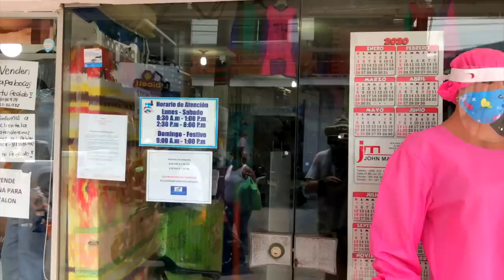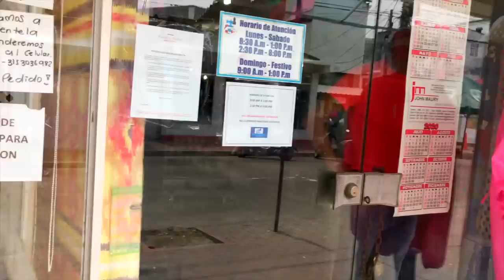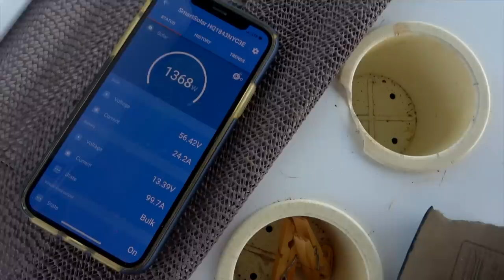SSL437 ~ Maximize Solar Power with your ANCHOR..!!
In this one I give you some tips on how to optimize your solar power by bridling your anchor to match the angle of the sun, subsequently reducing shading from the mast and rig, and increasing output at various times of the day... Enjoy!